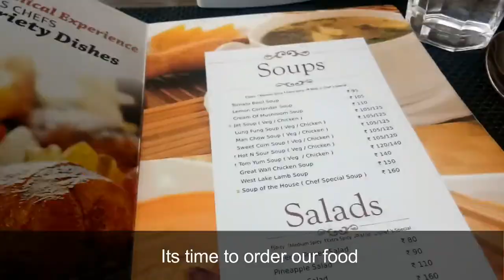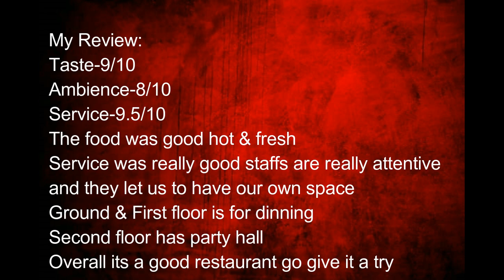Fazari Multi Cuisine Restaraunt-Review&Vlog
Address:
Fazari Multi Cuisine Restaraunt
Sathya Sai Nagar,
Irumbuliyur,
our channel
Mr&MrsYoutuber